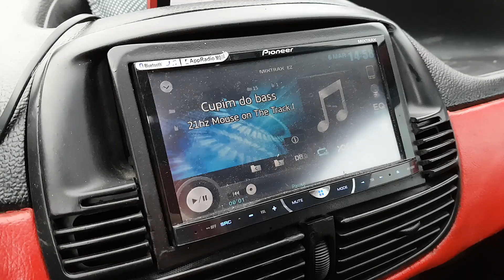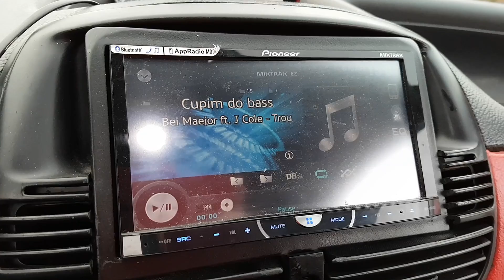21Hz Flex 7x15" 48000W Cupim Do Bass